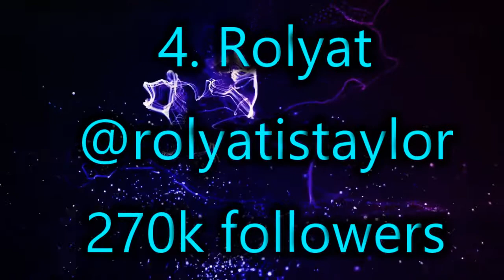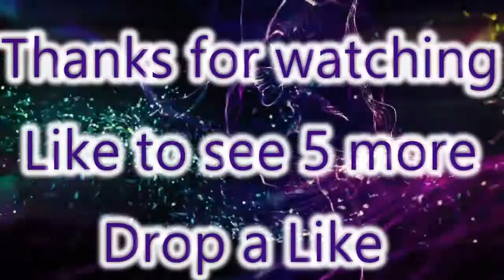5 Cosplayers You Should Be Following On Instagram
5 Cosplayers You Should Be Following On Instagram